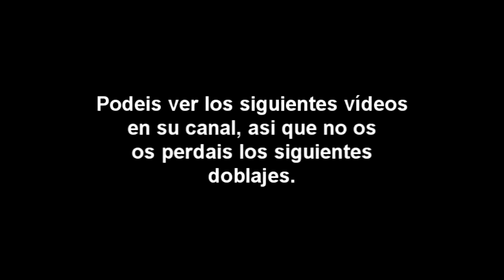Pokémon Starters - Doblaje por Zumo De Baya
Podréis encontrar los demás doblajes en el canal de Zumo De Baya

Aquí tenéis una serie de animación de Pokemon, creada originalmente por Shippiddge y doblada al español por Zumo De Baya & Co.

¡Saluditos!